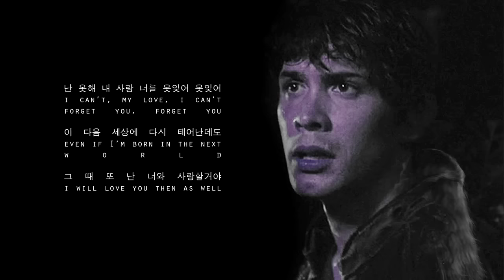Steal My Sunshine | Bellamy & Clarke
Hope you enjoy my new video!

•dedication: JESS!
Happy Birthday Sunshine! I hope you have the most wonderful one dear, you've got to be one of the sweetest people on youtube and it's been are pleasure watching your gorgeous videos and talking to someone who is just kind as kind can be! I know you love Bellamy & Clarke so I wanted to make something special for you unfortunately I've been lacking inspiration lately so this may have turned out are bit random but I still hope you like it!